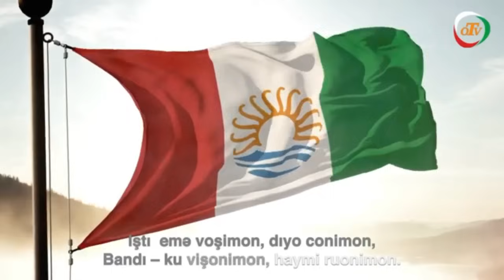Həbib Babayi: Yəmən şiələrindən yeni sürprizlər gözləyin.-(#324)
Həbib Babayi: Yəmən şiələrindən yeni sürprizlər gözləyin.